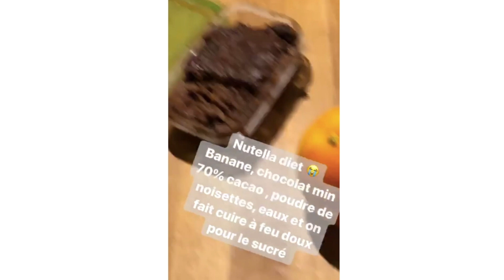banana cake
Salut à tous désolé pour la qualité bientôt des vidéo avec micro et éclairages  🙌🏽

100 g de farine d'avoine (flocon avoine mixer)

1 bonne cuillère à soupe de farines de blé 🌾 complète (optionnel )

1 œuf entier et 1 blanc 🥚

3 🍌 bananes mûres

200 ml de lait 🥛 j'ai pris soja mais pouvez prendre amandes flocon Davoine etc...

75 g de protéines vanille
 Peut être substitué par de la farine au blé complet ou maïzena mais il faudra peut-être rajouter du sucre et on sera moins bon niveau ratios calories 😅

Optionel : poudre de sésame et noix de cajou

Bien sûr c'est un exemple vous pouvez ne rien rajouter, ou mettre, amandes, noisettes pecans, chocolat, l'imagination est votre c'est limite 😋

comme d'hab 15% chez foodspring avec le code yaminaFSG

RECETTE NORMAL FATYAM lol:
écraser 2 grosse banane bien mure ou 3 normales
avec
85 gramme de beurre
2 cuillères à soupe de lait
100g de sucre
1sachet de sucre vanillé ou arome

puis une fois mélangé ajouté
2 oeufs
250g de farine
1sachet de  levure

faire cuire 50 min à 1H à 165°